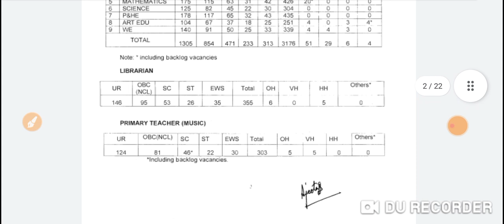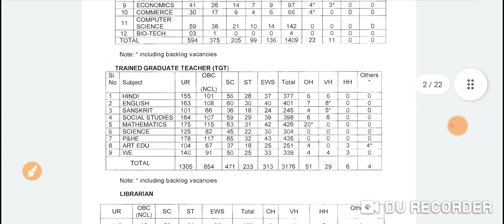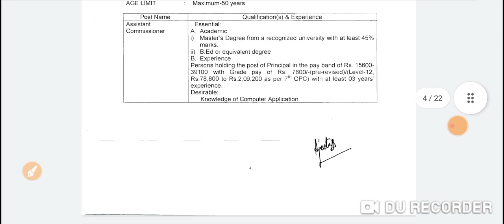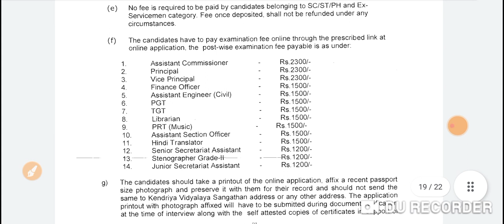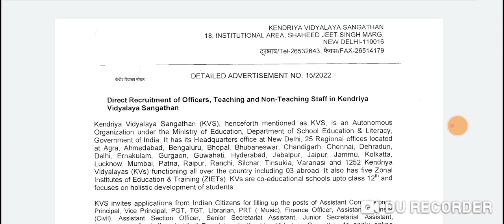উচ্চমাধ্যমিক মাধ্যমিক পাসে 13000 KVS পদে নিয়োগ চলছে | west bengal bsk recruitment 2023 | bsk vacancy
ডিসেম্বর মাসের সমস্ত চাকরি: December 2022 Upcoming Job Vacancy 2022 | December 2022 Recruitment 2022 | Current Governent Job Vacancy 2022 | WB Government Job Vacancy 2022 | December 2022 Job Notifications | December 2022 Jobs in west bengal | WB Govt Jobs 2022 |

karmasansthan paper this week,
karmasangsthan,
west bengal job vacancy 2022 12th pass,
west bengal job fair 2022,
karmasangsthan paper
karmasangsthan today
10 pass job in West Bengal
12 pass job in West Bengal
iti jobs,
iti apprentice
Army recruitment
@bijoygongbazar @skr'sonlinneinformar